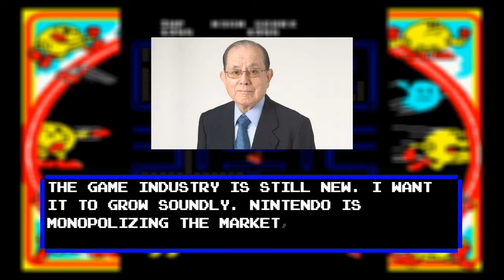How Pac-Man World 2 Ended Namco and Nintendo's Feud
Both companies would be happy if we forgot their old grudge...